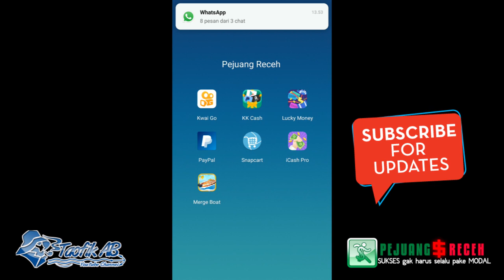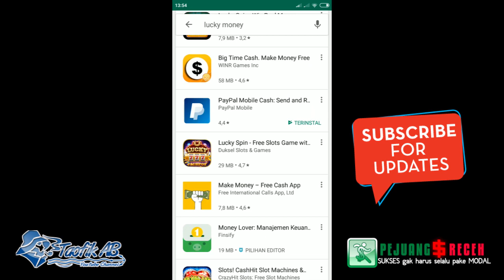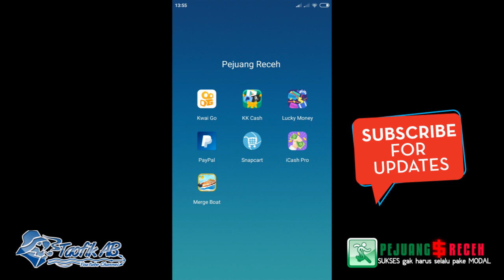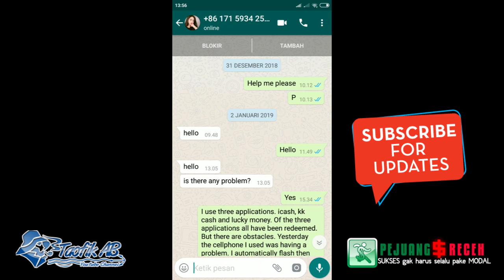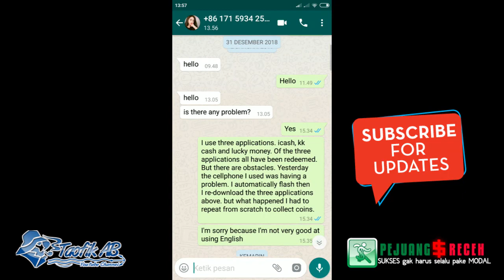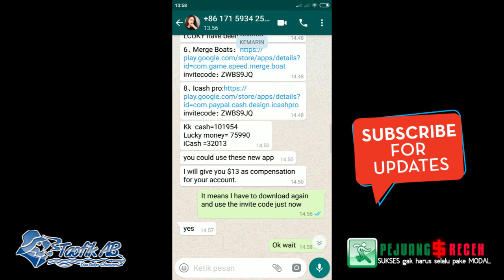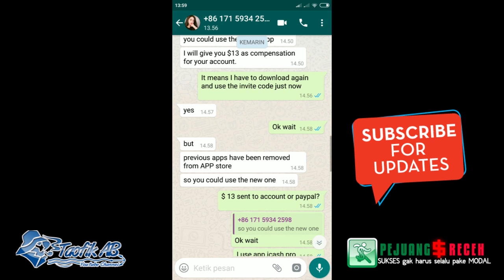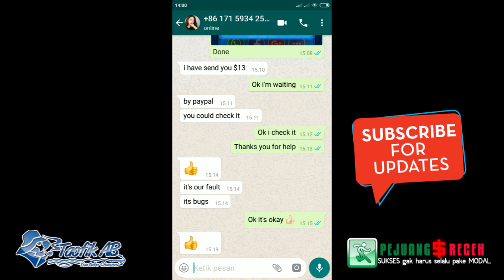STOP !!!! LUCKY MONEY APP SUDAH TIDAK MEMBAYAR - JANGAN MAINKAN !!!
Kabar buruk nih gaesss !!! Salah satu aplikasi terbitan KK Family yaitu Lucky Money Free GiftCard sekarang sudah tidak membayar lagi. Bahkan dari playstore sendiri sudah dicabut atau di remove. Mengapa demikian ? simak videonya gaeesss

Selamat Menonton semoga video ini bermanfaat !

DIBAWAH INI BOT TELEGRAM MINING COIN LEGIT !!!